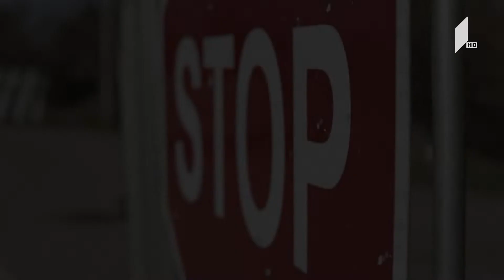ალისა ფარულავა - „რანინას“ საიუბილეო სეზონის მონაწილე